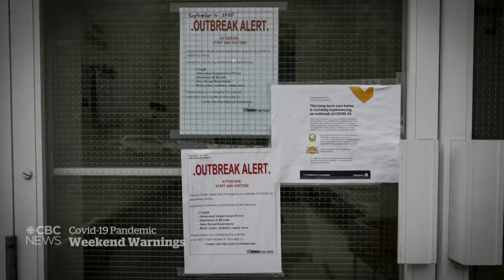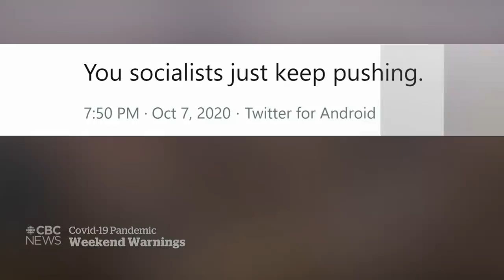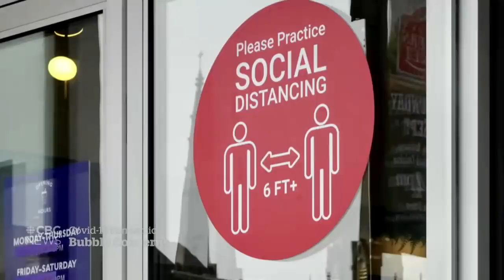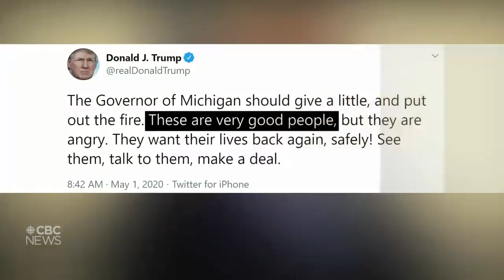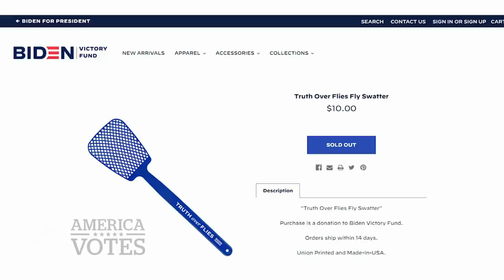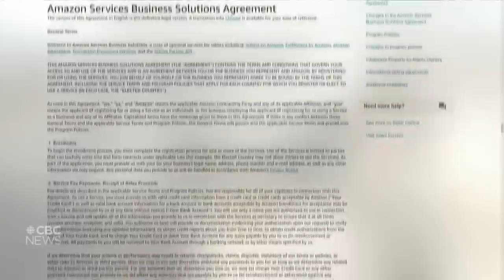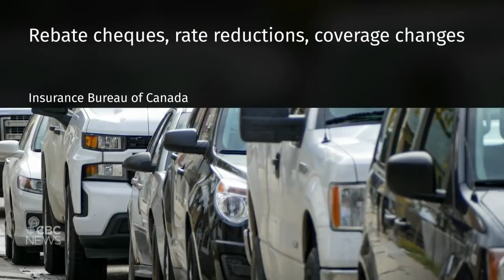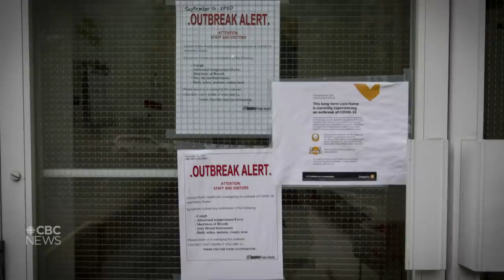CBC News: The National | Confusion, rising COVID-19 cases ahead of Thanksgiving | Oct. 8, 2020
There are fears the combination of rising COVID-19 cases and confusing messaging ahead of Thanksgiving weekend could create a perfect storm for the pandemic — especially in Ontario. But Quebec and parts of Alberta are facing new restrictions ahead of the holiday. Plus, the low case numbers in the Atlantic Bubble is convincing more people to move there.

00:00 Latest headlines
00:50 Thanksgiving weekend COVID-19 warnings, confusion
03:58 COVID-19 red zones expand in Quebec
04:35 New COVID-19 restrictions in Alberta
06:49 B.C. top 10,000 COVID-19 cases
07:24 Doctor shares his Thanksgiving advice
09:23 Masks become mandatory in New Brunswick
09:48 P.E.I. top doctor reviewing Atlantic Bubble
10:20 Long-term care recommendations for 2nd wave
12:36 Disturbing plot to kidnap Michigan's governor
14:43 Trump erratic Fox News interview
17:11 Buzz about fly on Pence's head during VP debate
17:50 Hurricane Delta strengthens in Category 3
18:22 Suncor announces 100 layoffs
18:41 Human error behind Cleveland Dam incident
19:06 Leaders to discuss systemic racism in health system
22:06 CBC Marketplace tracks Amazon returns
25:13 At Issue: Mixed messaging on COVID-19 restrictions
30:17 At Issue: PM on potential unlear U.S. election result
35:24 Prince William helps launch global environment prize
35:48 Hockey Diversity Alliance parts ways with NHL
38:27 Car insurance rates increased during the pandemic
40:51 Moving to the Atlantic Bubble
43:26 The Moment